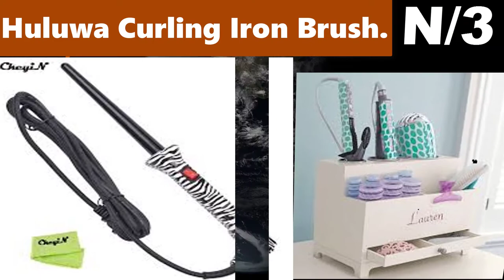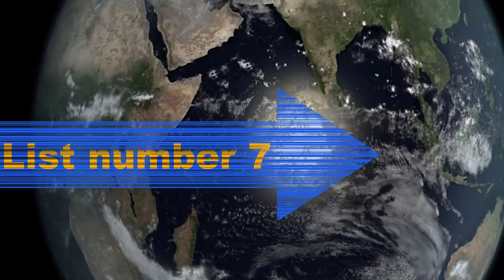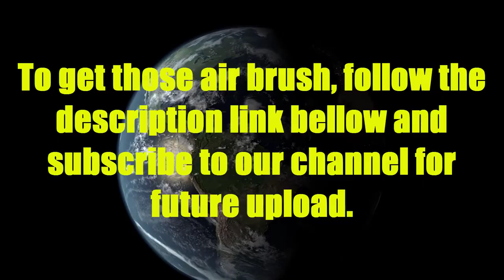Top 10 Best air brush 2020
Number 1
Number 2:
Number 3:
Number 4
Number 5
Number 6:
Number 7:
Number 8
Number 9
Number 10.

This video is about  Best air brush.  you will get best idea about Top 10 Best air brush.

Brush name: John Frieda Hot Air Brush.
Brush information: slide the on/off switch to the correct heat setting for your hair. Position the brush in the hair, close to the roots, and brush through the section to remove any tangles. For added root lift, hold the brush in place at the roots for a few seconds. Repeat as necessary.

List number 2,

Brush name: Mini Sample Size Bottles Dinair Airbrush Makeup.
Brush information: Flawless, ultra natural look. Sheer to light coverage. Matte finish.
Lasts up to 18 hours. For all Skin Types. Perfect to sample your best color match.
Sets on Contact without Powder. Rub and Water Resistant! Non Transferable.

List number 3,

Brush name: Huluwa Curling Iron Brush.
Brush information: I didn't have very look luck with mine. It tends to pulls lots of hair out if you don't get it exactly in the right place. And the R & L curling didn't work. I sent mine back for another brand.

List number 4,

Brush name: BaBylissPRO Nano Titanium.
Brush information: I love the Babyliss Pro Babnt178 Nano Titanium Hot Air Brush! Here are some important details that I think were missing: it has a metal barrel which holds heat like a curling iron, and the barrel rotates both ways

List number 5,

Brush name: Infiniti Pro by Conair Spin Air Rotating Styler.
Brush information: InfinitiPro Spin Air Rotating Styler is an all-in-one tool that produces versatile hairstyles. Conair is revolutionizing the way you dry and style your hair with the BC178 Spin Air Rotating Styler. It gives volume and shine to your hair while it simultaneously dries each strand.

List number,6

Brush name:
Brush information: This is the perfect airbrush kit for more than one thing. My daughter loves to play with makeup like most teens and my husband loves to paint. So between the two of them it gets a workout. Came in so fast and was so easy to set up.

List number,7

Brush name: Sally Hansen Airbrush Legs.
Brush information: Sally Hansen airbrush legs new enhanced coverage. Spray-on makeup with enhanced coverage makes legs look and feel silky smooth and sexy. Stays fresh and natural looking all day. Transfer and water-resistant.

List number,8

Brush name: Tourmaline Ceramic Hot Air Brush Combo Kit.
Brush information: Conair presents the 3-in-1 Tourmaline Ceramic Hot Air Brush with two brush attachments for styling versatility. Tourmaline Ceramic technology provides even heat distribution, eliminates damaging hot sports and reduces flyaways.

List number,9

Brush name: ABEST 3 Set Airbrush Spray Cleaning Repair Tool Kit Stainless steel.
Brush information: The nozzle needle is one of the most important replacement parts for painting airbrush. If you want to have the perfect spray painting, perhaps these delicate stainless steel needles are the best way to replace your original one. So they are sturdy and durable.

List number,10

Brush name: Badger Air-Brush Co 250-1 Basic Spray Gun Set.
Brush information: Any job requiring a simple, yet effective spray is easily completed by the Model 250 Series. The 250 is basic enough for children, (ages 12 and up) to use with adult supervision, yet efficient enough for adult use.